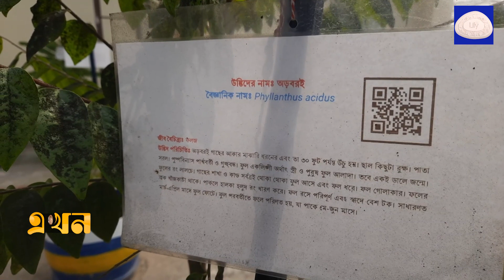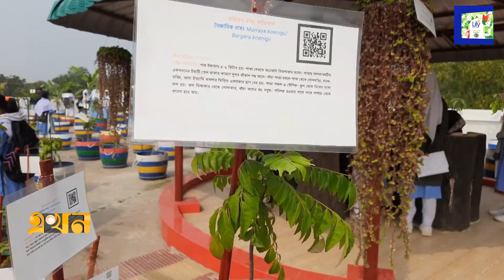কিউআর কোড স্ক্যান করলেই মিলবে গাছের জীবন বৃত্তান্ত | Tree Museum | Ekhon TV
মাগুরায় কালেক্টরেট ভবনের বিশাল ছাদে বিলুপ্তপ্রায় গাছের বাগান। প্রায় ১২ হাজার বর্গফুটের ছাদে রয়েছে দেশি-বিদেশি ৪২২ প্রজাতির ৬৫০টি গাছ। এই বাগান দেখতে প্রতিদিন ভিড় করছেন শিক্ষক-শিক্ষার্থী-অভিভাবকসহ জেলা প্রশাসকের কার্যালয়ে সেবা নিতে আসা মানুষ। শতশত গাছের সঙ্গে পরিচিত হওয়ার সুযোগ এবং কৃষিতেও উদ্বুদ্ধ হচ্ছেন অনেকে।

Our Office Address:
EKHON TV
City Park Lane
19, Hatkhola Road, Wari
Dhaka-1203
Bangladesh